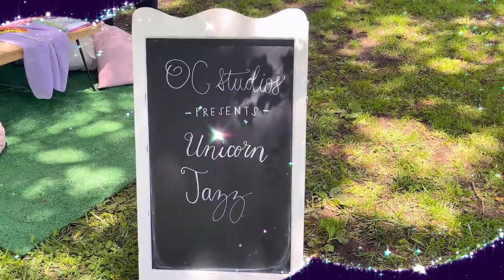Unicorn Jazz Princess Tea Party Event For Parties and Events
Our Magical Tea Party was absolutely perfect!
Thank you to everyone that joined the fun!
Every child left with their very own treasure from Unicorn Jazz and OC Studios by Lizette
If you are interested in creating an interactive experience as ours with delights and all included for your child’s school or private affair message